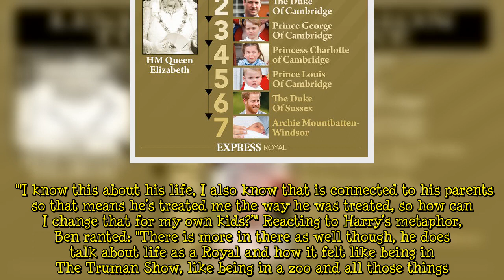'He's been a parent for five minutes!' Ben Shephard blasts Harry's attack on Charles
Ben Shephard hit out at Prince Harry during today's Good Morning Britain, after the former senior royal offered an interview to an American podcast, discussing his family, including dad Prince Charles. The former, 46, couldn’t hold back as he said: "He’s been a parent for five minutes." It comes after Prince Harry, 36, described his royal life as a mixture between the hit film, The Truman Show, and that of being in a zoo. The Duke of Sussex, who relocated to California after renouncing his roya  ...